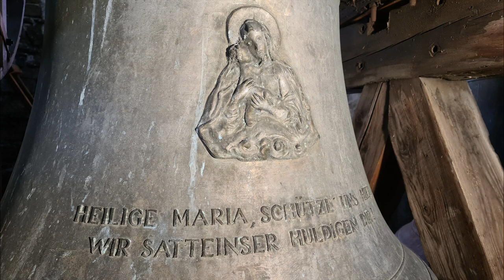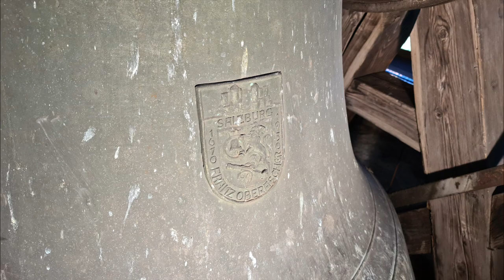Satteins (Vorarlberg-A) Geläute der Pfarrkirche zum hl. Georg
Es läuten die 4 Glocken der Pfarrkirche zum hl. Georg aus Satteins im Vorarlberger Oberland

Glocken:

Stimmung: c' es' f' as'
Alle Glocken wurden 1950 von der Glockengießerei F. Oberascher in Salzburg gegossen.

Es befindet sich noch eine Sterbeglocke im Turm. Sie ist aber durch den Holzbalken nicht läutbar!

Geschichte:

Die Kirche wurde 850 genannt und 1426 zur Pfarrkirche erhoben. Um 1477 erfolgte ein Neubau der Kirche. 1710 wurde die Kirche baulich erweitert. Die heutige Kirche wurde von 1822 bis 1824 erbaut.

Kirchlich gehört die Pfarre bis zum Jahre 1808 zum Bistum Chur und ab 1819 definitiv zum Bistum Brixen, nach dem Ersten Weltkrieg zur Apostolischen Administratur Innsbruck-Feldkirch und seit 1968 zur Diözese Feldkirch.

Architektur:

Der nach Norden orientierte mächtige klassizistische Kirchenbau hat einen Fassadenturm, ein Langhaus unter einem Walmdach und einen eingezogenen Chor unter einem Walmdach. Östlich am Chor ist die Sakristei angebaut. Langhaus und Chor haben Halbkreisfenster. Die Turmfassade hat einen Mittelrisalit mit zwei Wandpilastern mit schwerem Gebälk und einem Dreieckgiebel. Im Giebelfeld ist eine barocke Figur des hl. Georg. Das Flachbogenportal ist gerahmt und hat darüber ein Halbkreisfenster. Der Südturm über der Fassade ist zweigeschossig und hat im Obergeschoss Rundbogenschallöffnungen und eine Zwiebelhaube mit einer achteckigen Laterne.

Das dreijochige Langhaus mit einem Flachkuppelgewölbe mit breiten Gurtbögen auf Wandpfeilern hat über den Fenstern quergestellte Tonnengewölbe. Die Turmfassade bildet drei Räume als Rundbogenarkade und hat mittig einen Vorraum unter dem Turm und rechts ein Stiegenhaus zur Empore. Hinter dem eingezogenen hohen rundbogigen Chorbogen ist ein eingezogener quadratischer Chor mit einer Altarrundbogennische und einem Flachkuppelgewölbe. Die gestaffelte Doppelempore mit geraden Brüstungen steht auf je zwei Säulen.

Die Fresken malten ab 1884 die Maler Johann Kärle und Emanuel Walch: Im Chor Gottvater mit Engeln mit vier Propheten in Medaillons und über den Fenstern Engel und Jesus unter den Schriftgelehrten. Im Langhaus, im 1. Joch mittig Moses und die Eherne Schlange, links Kreuzigung Christi und rechts Grablegung, im 2. Joch mittig Himmelfahrt Christi, links Alter Bund und rechts Neuer Bund, im 3. Joch mittig Pfingsten, links Predigt des hl. Petrus und rechts Predigt des hl. Paulus und an den Gurtbögen in Ovalmedaillons die vier Evangelisten und die vier Kirchenväter.

An den Wänden malte Martin Häusle links Christus am Ölberg und die Emmausjünger und rechts Abendmahl und Auferstehung, im Chor links Verkündigung an die Hirten und Anbetung der Hirten und rechts einen Hausbau.

Ein herzlichen Dank an den User Oberlandglocke für die Organisierung und an den Mesner für die Ermöglichung der Aufnahme!
Jetzt wünsche ich euch viel Spaß mit dem Video!!! ;-)